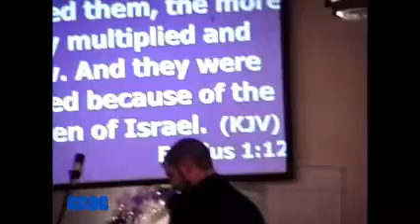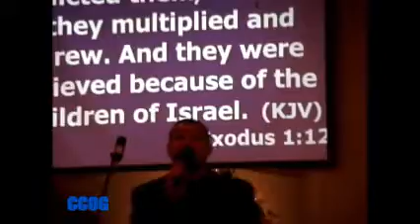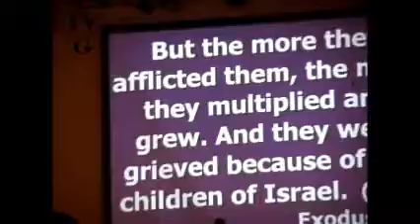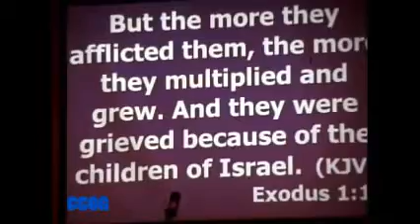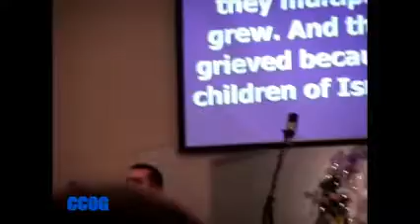Cumberland Church of God's Spring Revival Day 1 Part 5 (March 23, 2014)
This is part 5 Day 1 of the Spring Revival (CCOG's).